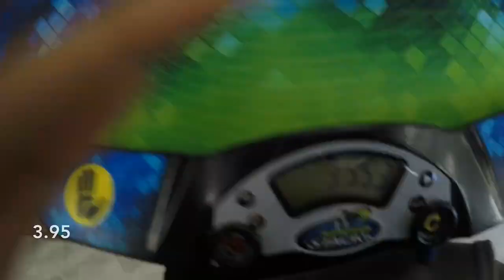3.69 2x2 official average!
Song:
Luvly-Joakim Karud
Great average and nice last single!